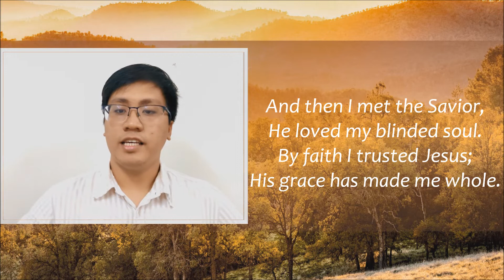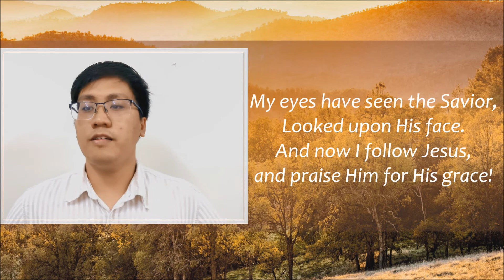My Eyes Have Seen the Savior - Bro. Jehu Raymundo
Worship Service Face to Face & Livestream | January 2, 2022
Special Number | My Eyes Have Seen the Savior
Voice: Jehu Raymundo

My Eyes Have Seen the Savior
Lyricist: Christopher Lynch
Composer/Arranger: Mac Lynch
Guitar Accompaniment: John Daniel Natividad
Video Editor: Jaron Adapon Natividad (  @Jaronization15   )